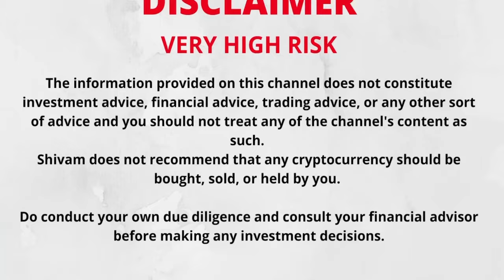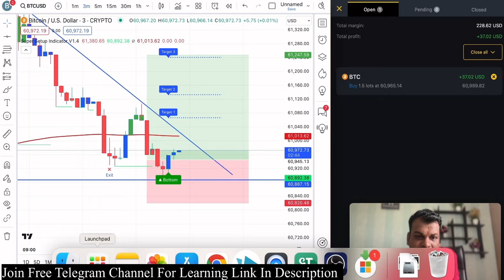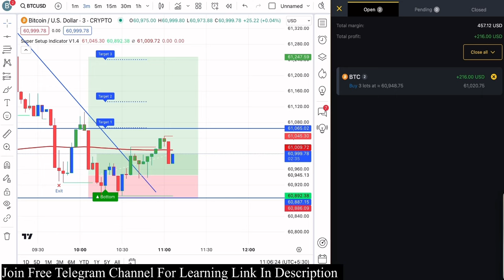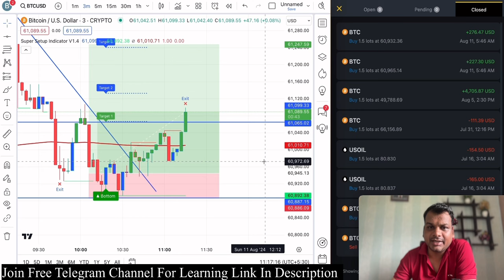BTC Trade 120% Return | Best Indicator Crypto Trading | Best Buy Sell Signal Indicator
BTC Trade 200% Return | Best Indicator Crypto Trading | Best Buy Sell Signal Indicator